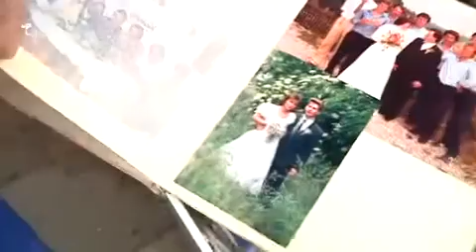50 anni croce bianca